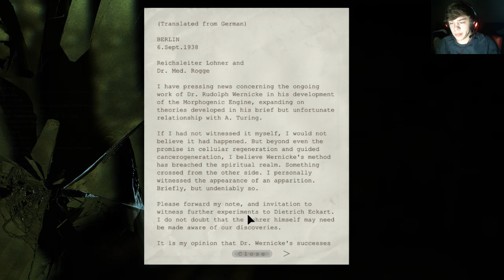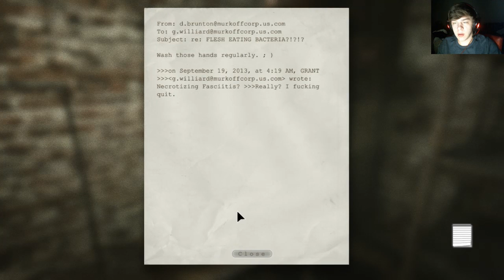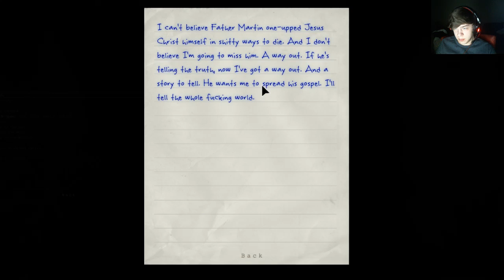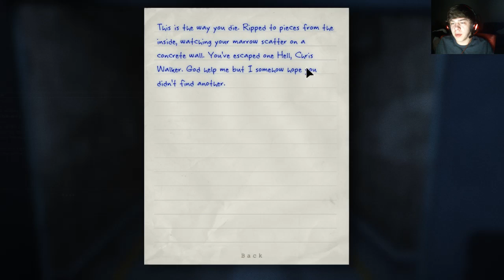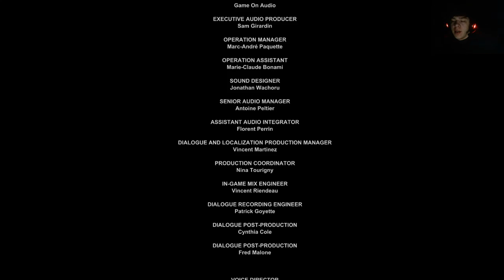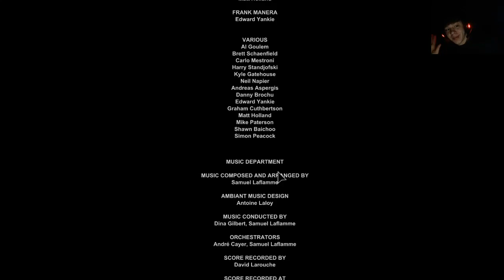Part 5: It's Finally Finished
I have finally made it through Outlast, now I just have to get finished with Whistleblower and then Outlast 2 -- Watch live